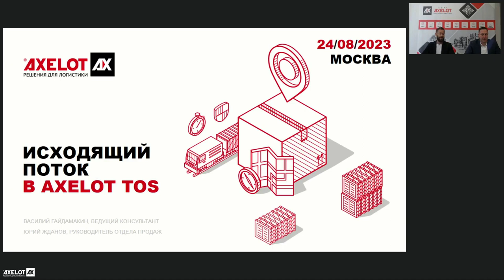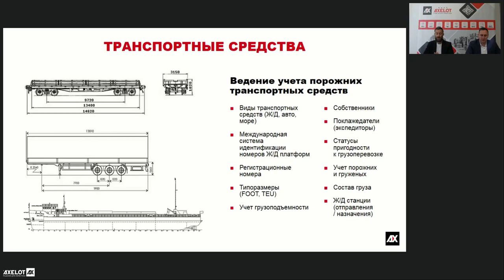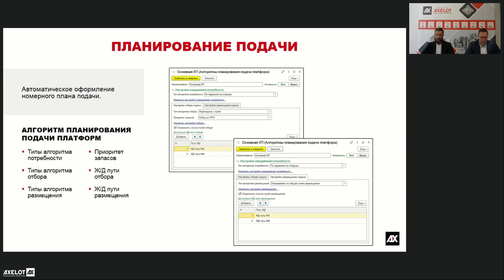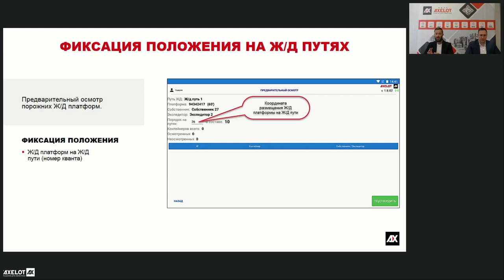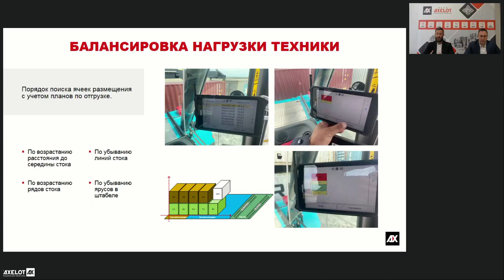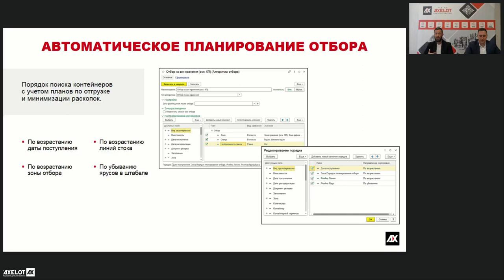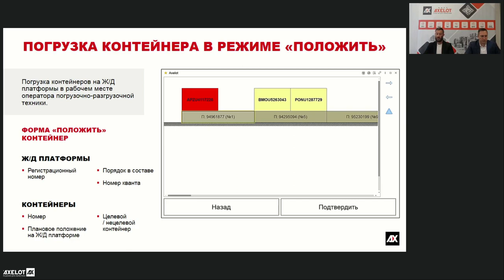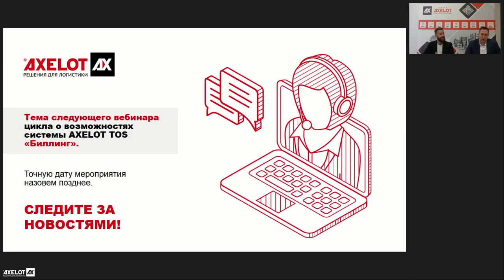AXELOT TOS: Исходящий поток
Завершился еще один вебинар из цикла, в рамках которого мы рассказываем о возможностях AXELOT TOS. 24 августа мы раскрыли функционал системы в части работы с исходящим потоком.

На вебинаре 24 августа мы рассказали о работе с исходящим потоком в AXELOT TOS. Ключевыми задачами управления исходящим потоком на контейнерном терминале являются минимизация нецелевых операций (простои транспорта или раскопка контейнеров), контроль готовности терминала к отгрузке, балансировка нагрузки, управление транспортом и качество учета грузов.

Система AXELOT TOS ведет учет порожних транспортных средств по виду (Ж/Д, авто, море), характеристикам, регномерам, поклажедателям, статусам, составу грузов и ряду других параметров. Также система позволяет эффективно управлять железнодорожным фронтом для минимизации простоя порожних платформ – отслеживать дислокацию, планировать подачу, а также проводить досмотровые и погрузочные работы. В Рабочем месте диспетчера ЖД для этого реализован широкий инструментарий, который позволяет в режиме «одного окна» выполнять широкий спектр операций и видеть всю необходимую информацию.

Еще одна задача, которую решает AXELOT TOS – это минимизация раскопок за счет планирования размещения с учетом планов по отгрузке и пробега техники. Настройка порядка поиска ячеек размещения с учетом планов по отгрузке позволяет сбалансировать нагрузку на технику, а сортировка задач на погрузку с учетом текущей заполненности стоков – минимизировать раскопки. В рамках задачи планирования отгрузки возможно как ручное, так и автоматическое планирование отгрузки и размещения.

AXELOT TOS также эффективно управляет и работой с автотранспортом – позволяет планировать автовизиты и контролирует процессы отгрузки контейнеров на автотранспорте, включая учет всей необходимой информации, а также контроль документации.

Финальный  вебинар цикла мы планируем посвятить биллингу в AXELOT TOS, подробности о точной дате проведения мы сообщим позднее. Не пропустите!